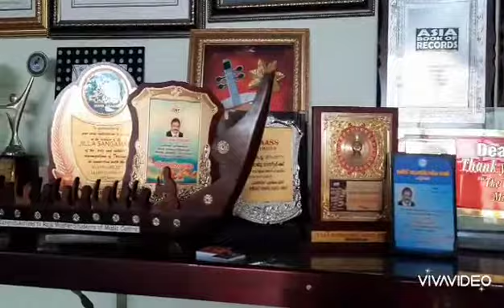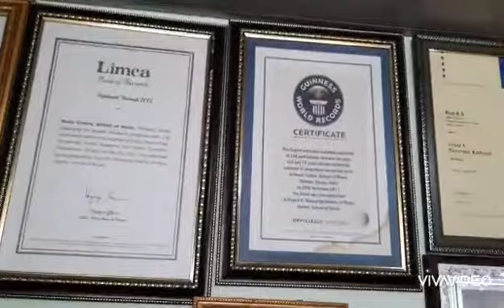Raju Guinness +91 9447021118